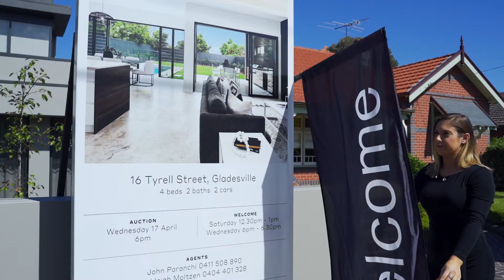Agent Profile - Social Cut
Consistently ranked at the top of McGrath’s 800+ agent network, ranked as high as Number 6 in Real Estate Business Magazine’s ‘Top 100 Agents’ and awarded the Number 1 Sales Agent in the Australian Real Estate Awards in 2013. John has an outstanding track record for exceptional sales results in any market conditions. In FY18, he sold 29 homes worth over $71M, with an average ‘days on market’ of 30 – well ahead of the industry norm. Many of these sales were well above expectations due to John’s proven selling methodology focusing on presentation, price and positioning along with meticulous buyer follow-up and strong negotiating expertise. With 28 years of local sales experience, John has lived in the Ryde / Gladesville area all his life and has an unbeatable knowledge of the local market. He has set suburb records in every one of his speciality areas of Gladesville, Putney, Tennyson Point and Ryde – a feat none of his competitors can match.

SPECIALTY SUBURBS
Gladesville - Putney - Ryde - Tennyson Point

Marketed by:
(M) McGrath Hunters Hill
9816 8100